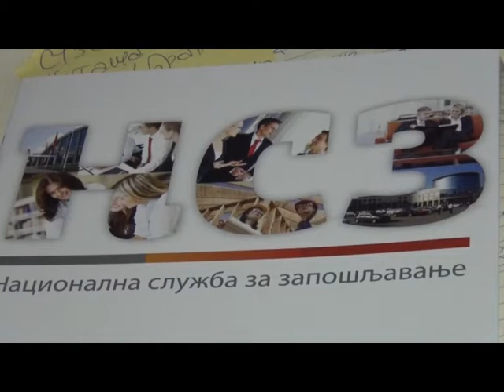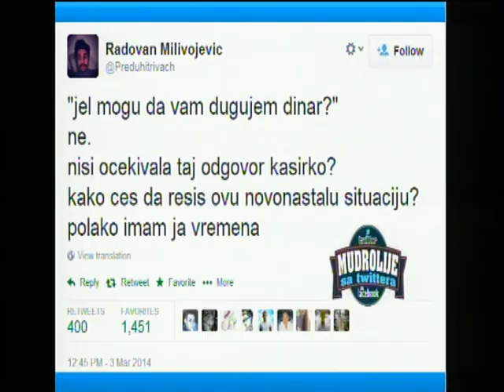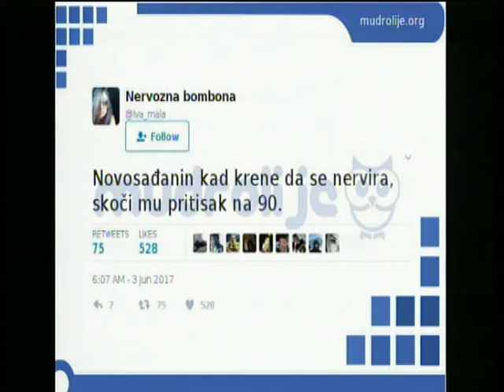Promenada 14. oktobar 2019